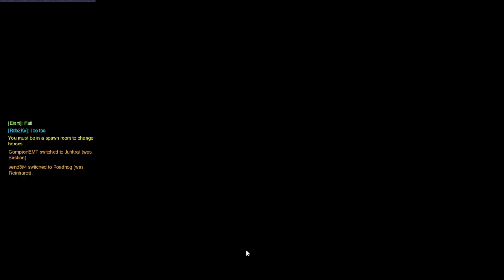(L) Soldier Bastion Junkrat - Junkertown - 1700s - 11/27/17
reaplay 188